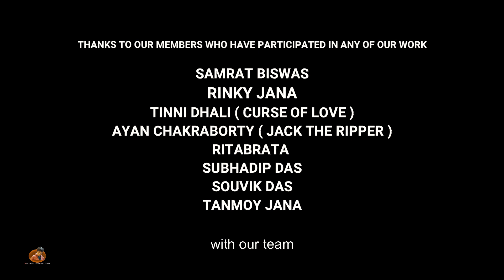LENSAR IMAGINATION - That Begins With You | Trailer : 1 Year Special | Abhishek Majumdar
LENSAR IMAGINATION Official Trailer : 1 Year Special | Abhishek Majumdar - Amar Roy - Tahamita Som - Mithai Aparna - Arpita Debnath - Rohan Singh |

It's an official trailer of our channel for our 1 year in YouTube.
It's a small tribute to all of you , who have supported us throughout this whole year.
We also know that we aren't able to present to you any photography related content due to this pandemic situation as it is strictly prohibited to do any outdoor shoot in our locality.
But Abhishek is still trying to be in touch with you all by providing content non stop. So please support him.
Thank you for loving and staying in touch with Lensar Imagination.
It's a Lensar Imagination Presentation.

Mithai Aparna -  Profession makeup artist & creator of Lensar Imagination
Arpita Debnath - Profession makeup artist & creator of Lensar Imagination
Tahamita Som - Professional model & creator of Lensar Imagination
Rohan Singh - Character of Halloween & member of Lensar Imagination
Amar Roy - Professional Film Maker & creator of Lensar Imagination
Abhishek Majumdar - Professional Photographer / Film Maker & creator of Lensar Imagination